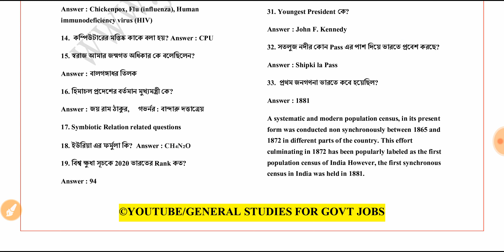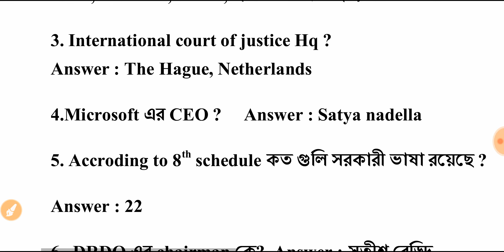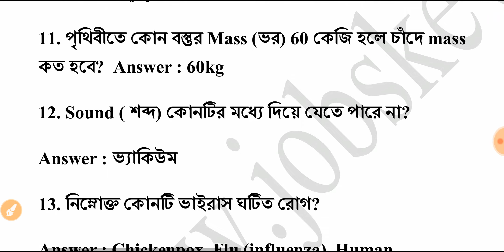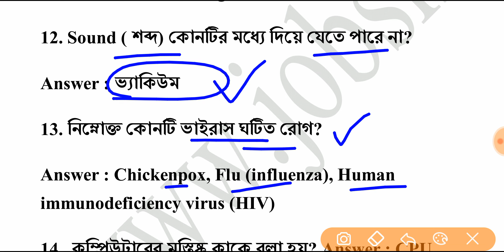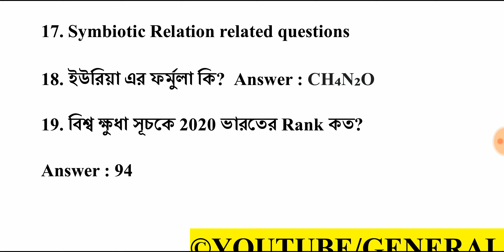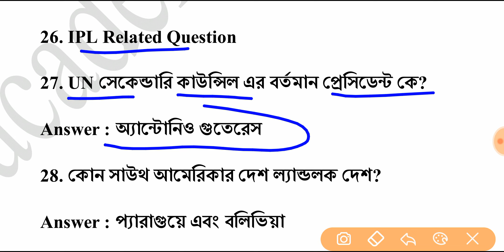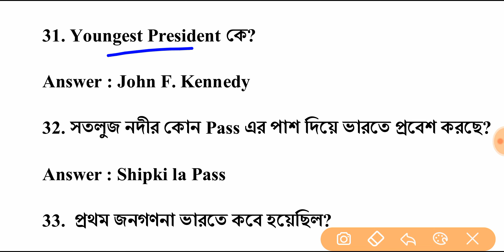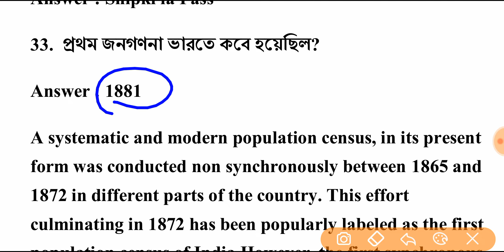RRB NTPC 28th December 2020 1st Shift Question Paper PDF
আজকের রেলের NTPC পরীক্ষার প্রশ্ন ও উত্তর ll 28th December 2020 1st Shift Question Paper PDF II 28TH DECEMBER 2020 1st SHIFT QUESTION PAPER

🎯NTPC লাস্ট মিনিট সাজেশন Vol. 1 (TCS প্যাটার্ন) 129 TO 158 MOCK TEST এর 1500+MCQ প্রশ্নের PDF ডাউনলোড করুন 👇👇👇👇👇👇👇😅

🎯 NTPC লাস্ট মিনিট সাজেশন Vol. 2 (TCS প্যাটার্ন) 159 TO 188 MOCK TEST এর 1500+MCQ প্রশ্নের PDF ডাউনলোড করুন ডাউনলোড লিঙ্ক 👇👇👇👇👇

উপরে দেওয়া 3 টি লিঙ্ক থেকে আপনি Mock Test 129 to 188 এর সব pdf ও General Science এর 1 to 30 এর pdf zপেয়ে যাবেন

এই PDF টি আসন্ন NTPC / Railway Group D / WBCS MAINS এর জন্য গুরুত্বপূর্ণ.